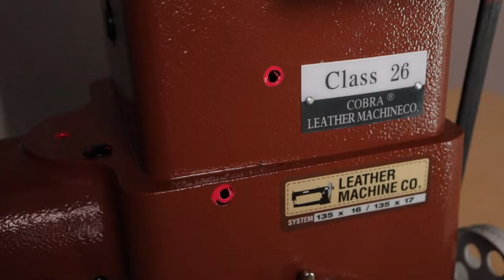Oil maintenance for Cobra Class 26 - EPISODE 36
In Episode 36 you’ll see all oiling points on your Cobra Class 26 sewing machine and how to properly oil the appropriate areas.

All procedure oiling locations are approved and supported by Leather Machine Co.

LEATHER MACHINE FEATURED IN VIDEO